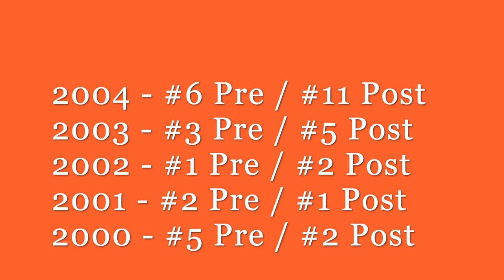Miami Hurricanes AP Preseason Top 15 Teams Since 2000